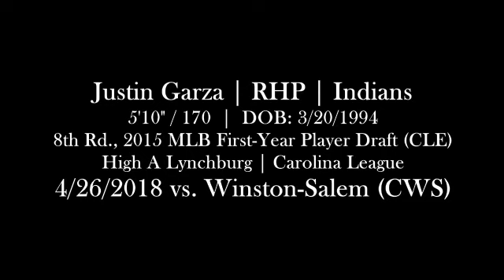Justin Garza (4-26-2018) vs. Winston-Salem (Lynchburg, VA)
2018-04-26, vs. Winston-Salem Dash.